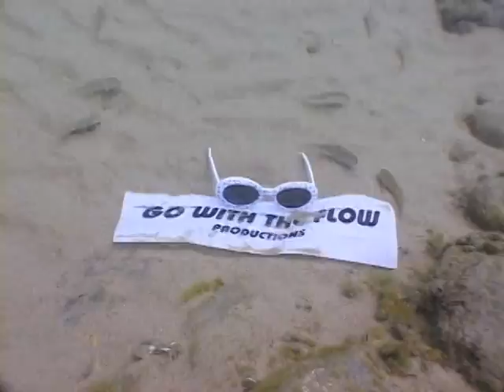Fishing Sinker Artwork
Watch and listen as Gregory explains the process he uses to create his lead "Sinker Sculpture". from finding the fishing sinkers underwater to the mold casting.